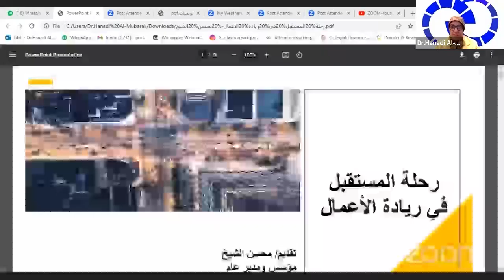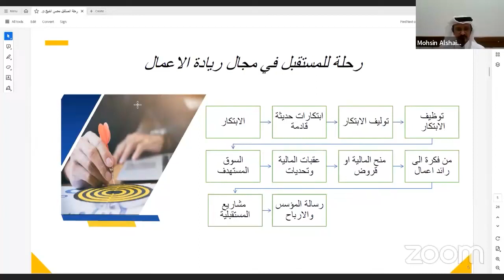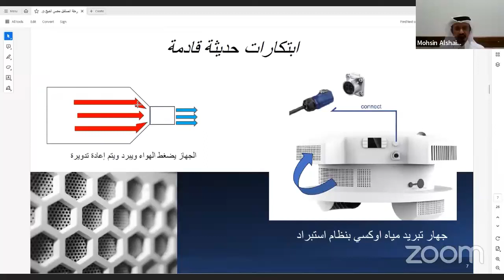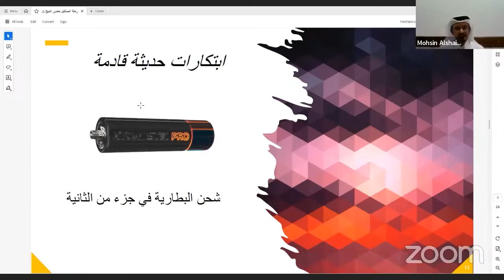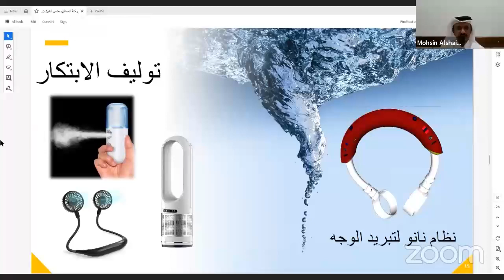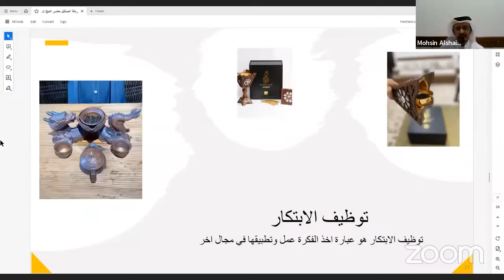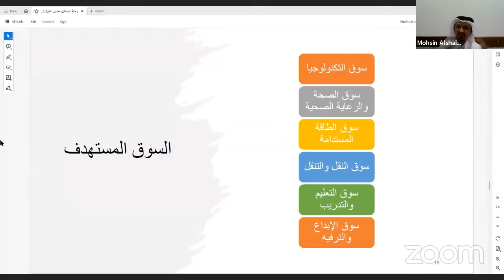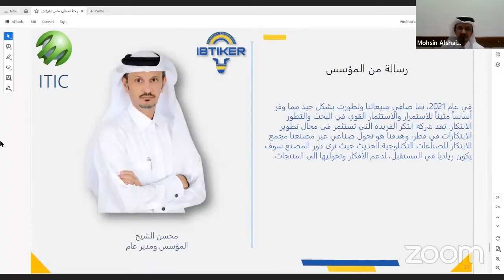المحورالعاشر اليوم الثاني 21 يونيو: المؤتمر الافتراضي الخليجي الرابع لدعم منظومة الابتكار لعام 2023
المحور العاشر : رحلة الرياديين الناجحة

🗓️ 22-20 يونيو 2023
🕕 10:00ص الي  9:00م (بتوقيت الكويت)
بإمكانكم حضور المؤتمر مباشرة من خلال التسجيل المجاني في القنوات التالية:
رابط المؤتمر:

الافتراضي الخليجي الرابع لدعم منظومة_الإبتكار و الذكاء_الإصطناعي و التكنولوجيا و ريادة_الأعمال والذي سيقام خلال الفترة من 20 الي 22 يونيو 2023

  Ecosystem Consultants